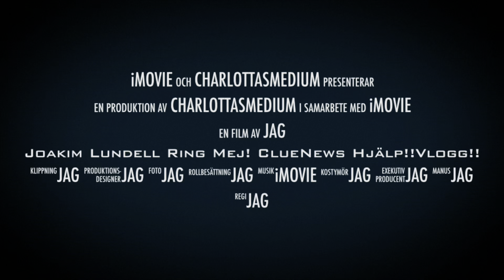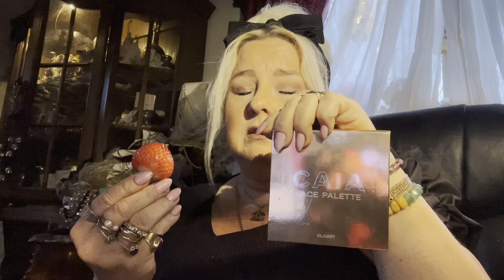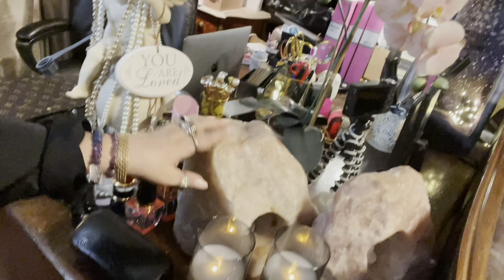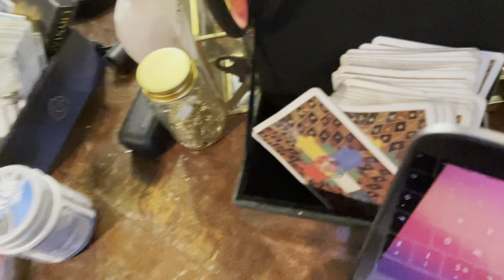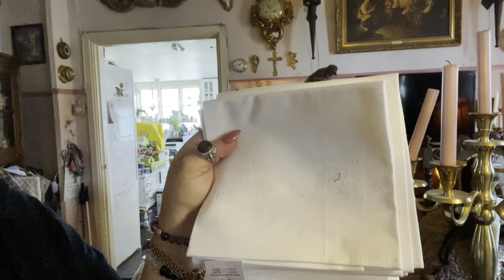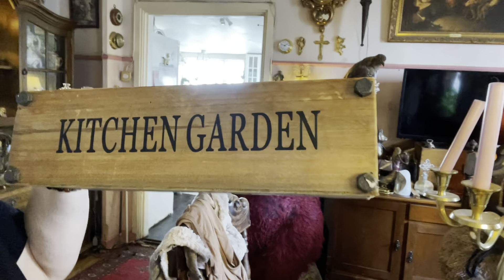vlogg. Joakim Lundell och Clueenews ni är bäst! Vaccin och hemmakontor kaos!Anjo är bäst! Olof...?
Jag säger fel efternamn till Joakim... förlåt... Lundell ska det vara... inget annat!!!

Här får ni höra mig säga vad jag tycker om hela historien om Lokal , Olof och @Anjo samt @joakimlundell och @Cluee-news !
Vaccin
Och sminktips samt hur vanen ser ut nu ny lackad.
Dessutom mitt kontor kaos till någorlunda ordning.

Kommentera på Instagram @charlottasmedium
Youtube stänger av mina kommentarer, vet ej varför. Har frågat massor med ggr men får inga svar. Hjääääääälp...